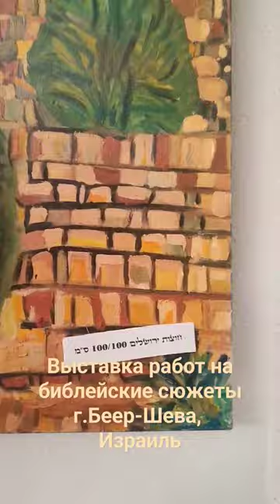картина картины арт выставка библия art painting